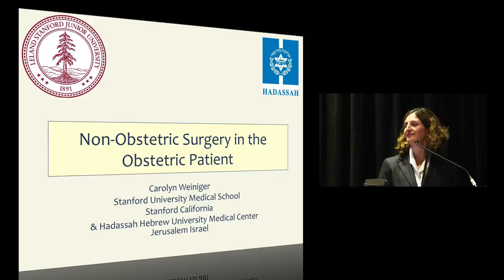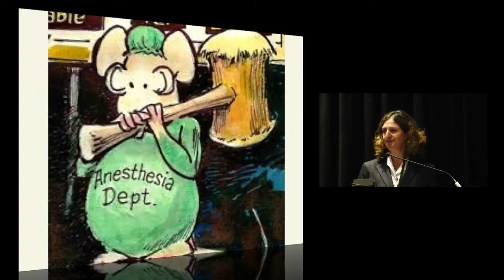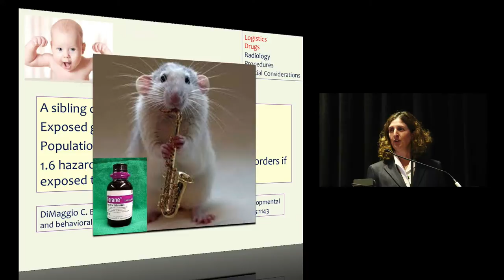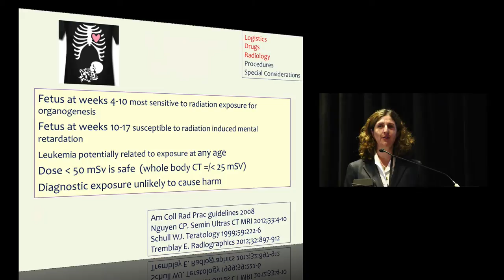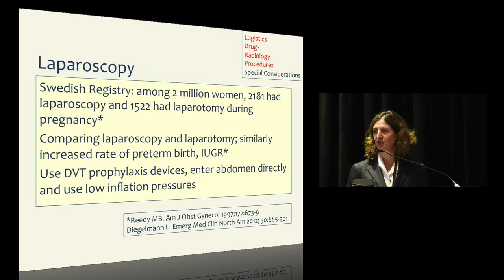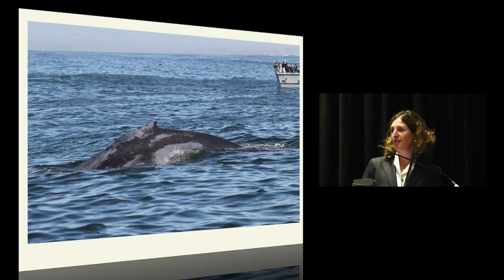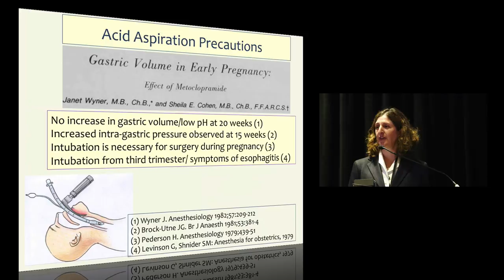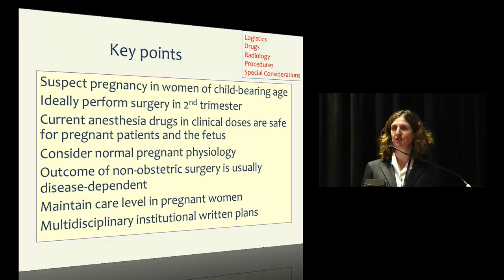Non-Obstetric Surgery in the Obstetric Patient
Non-Obstetric Surgery in the
 Obstetric Patient
 Carolyn Weiniger, M.B., Ch.B.